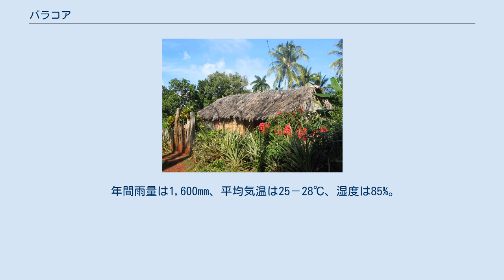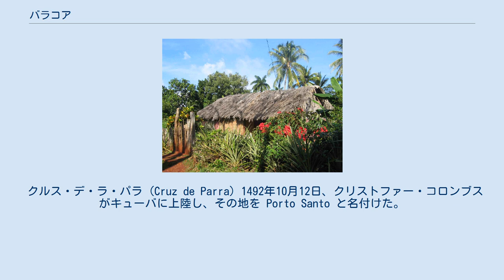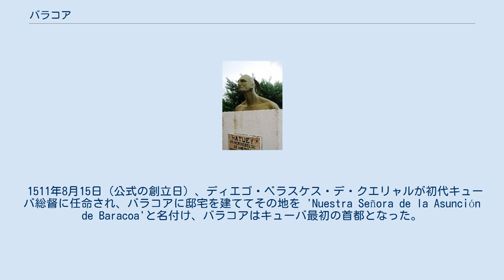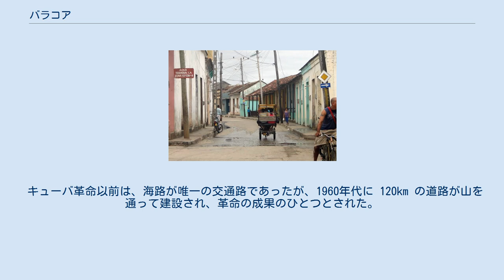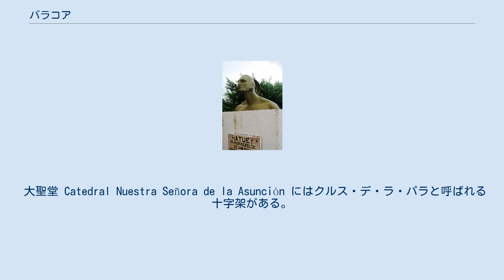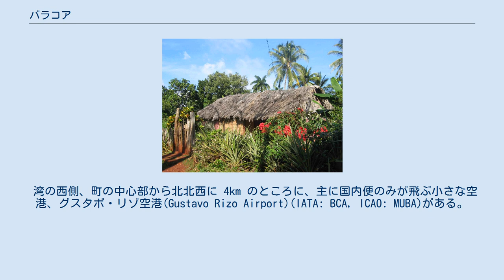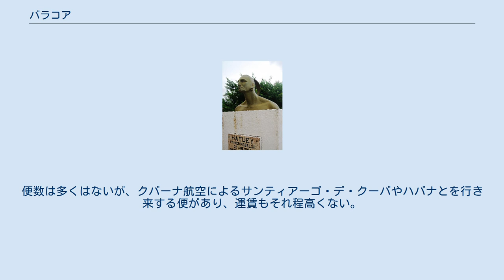バラコア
バラコア（Baracoa、バラコーア）は、キューバグアンタナモ州の都市。
初代キューバ総督ディエゴ・ベラスケス・デ・クエリャルによって1511年8月15日に建設された。
キューバ最古のスペイン人居住区でありキューバの最初の首都でもあることから「最初の町（Ciudad Primada）」とも呼ばれる。
 クリストファー・コロンブスが最初の航海でキューバに上陸した場所は、航海日誌の記述などからバラコアであったと考えられている。
バラコアという名前は、先住民アラワク族の"海がある所"という言葉に由来する。
 蜂蜜湾（Bay of Honey、Bahía de Miel）を抱え、Sierra del Purial などの山脈に囲まれたバラコアは、1960年代に山に道路が建設されるまでは、いわゆる「陸の孤島」であった。
 年間雨量は1,600mm、平均気温は25－28℃、湿度は85%。
 2008年3月には高気圧による強風のため津波による洪水が発生、また同年9月にはハリケーン・アイクが上陸し市街地には大きな被害が出た。
 バラコアのアトウェイ像 キューバ島には元々タイノ族という部族がおりスペイン人によってほぼ絶滅させられたが、バラコアにはその末裔が今も暮らしている。
バラコアの英雄は、イスパニョーラ島のスペイン人から逃れ、キューバでタイノ族を率いて戦ったアトゥエイである。
伝えられるところによると、アトウェイは仲間に裏切られ、火刑に処せられた。
処刑されようとするアトウェイに対しキリスト教の神父は改宗すれば救済の道もあると説得を試みた。
アトウェイは、神父に死んだスペイン人も天国にいくのかと尋ねたところ、神父はそれを肯定した。
これを聞いたアトウェイは、神父に「地獄にいく方がましだ」と答えたという。
 クルス・デ・ラ・パラ (Cruz de Parra) 1492年10月12日、クリストファー・コロンブスがキューバに上陸し、その地を Porto Santo と名付けた。
コロンブスの記述したこの場所は、一般にはバラコアであると考えられているが、ヒバラ(Gibara)ではないかとする説もある。
だがコロンブスは近くにテーブルマウンテンがあったと記しており、実際バラコアの近くにはテーブルマウンテンのエル・ユンケ山(El Yunque)がある。
航海日誌には「…世界でもっとも美しい場所だ…鳥たちも歌っている、私たちは決してこの場所を離れることはないでしょう、と…」。
伝説によると、コロンブスはクルス・デ・ラ・パラ(Cruz de la Parra)と呼ばれる木製の十字架を、後にバルコア湾となる砂浜に立てたという。
 1511年8月15日（公式の創立日）、ディエゴ・ベラスケス・デ・クエリャルが初代キューバ総督に任命され、バラコアに邸宅を建ててその地を 'Nuestra Señora de la Asunción de Baracoa'と名付け、バラコアはキューバ最初の首都となった。
 1518年には「都市」となり、キューバ最初の司教も着任した。
このため、市内各所にはいまでもEl Castillo砦やMatachín 、La Punta などの要塞跡や墓地などがみられる。
 16世紀と17世紀、他所から孤立していたバラコアはフランスやイングランドとの密輸天国となっていた。
19世紀初め、ハイチでの独立運動から逃れようと、フランス人の多くがバラコアを去り、コーヒーやカカオ豆の栽培を始めた。
 バラコア湾とエル・ユンケ山 19世紀半ばになると、ホセ・マルティやアントニオ・マセオ(Antonio Maceo)といった革命家、独立運動の闘士がバラコアに上陸、1902年にキューバはスペインからの独立を果たした。
 キューバ革命以前は、海路が唯一の交通路であったが、1960年代に 120km の道路が山を通って建設され、革命の成果のひとつとされた。
道路自体はバティスタ政権時代に計画されていたが、実現はしていなかった。
道路は、最も高い所で地上600m以上のところにあり、11の橋がある。
 主な産物にバナナ、ココナツ、カカオ豆がある。
またキューバの主要チョコレート生産地域でもある。
 バラコア近郊の丘にある小屋 バラコア旧市街の通り エル・ユンケ山を背景に湾に沈む夕日 キューバ島の東端に位置する遠隔地であるため、一部の名所を除いて多数の観光客が訪れるということはない。
サンティアーゴ・デ・クーバからバスで4時間、ハバナから飛行機で2時間かかる。
 市の東側にある、...